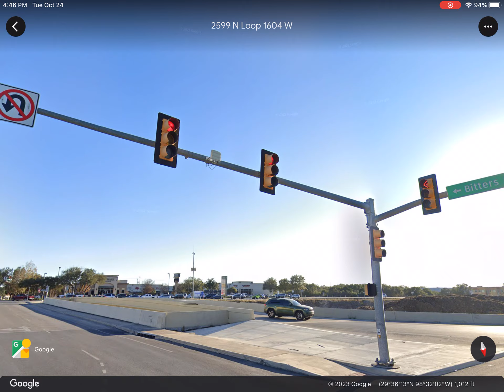October 24, 2023